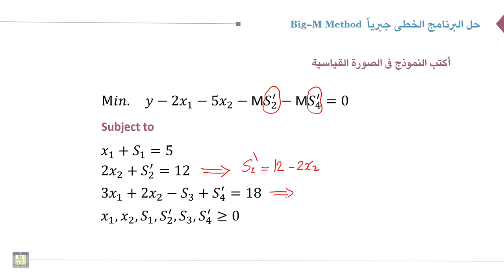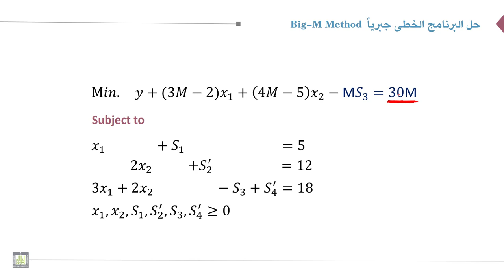بحوث العمليات | 3-5 | طريقة Big-M في حل مشكلات البرمجة الخطية (1)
الوحدة 3 : البرمجة الخطية : الحل جبرياً
الدرس 5 : طريقة Big-M في حل مشكلات البرمجة الخطية (1)
تهيئة النموذج للحل باستخدام طريقة Big-M